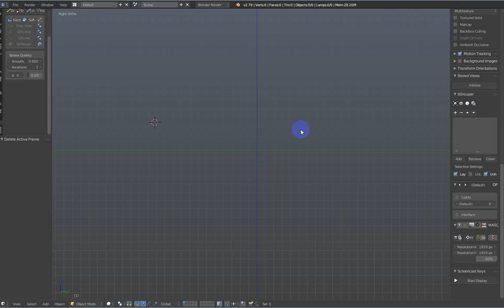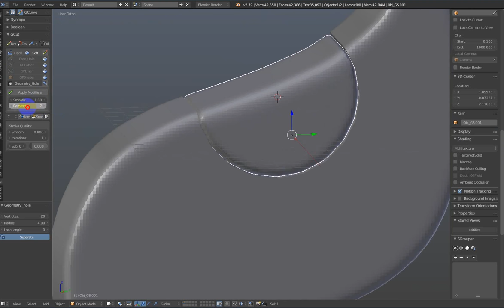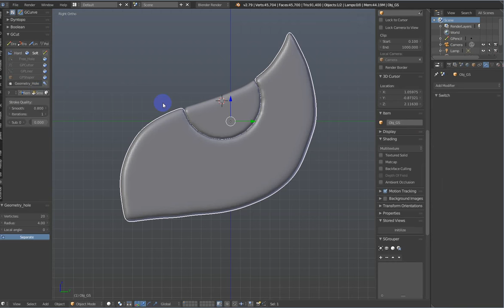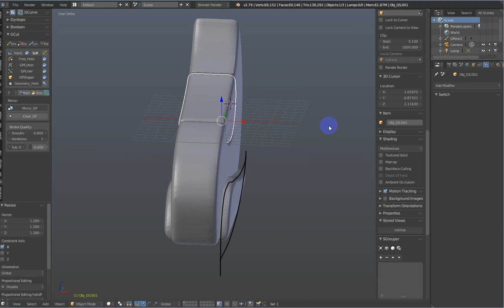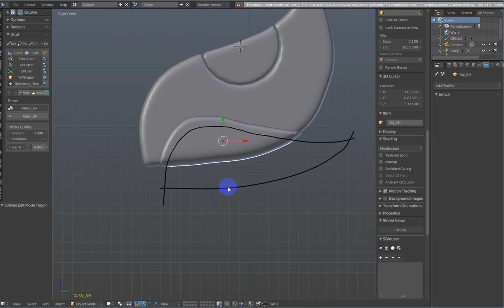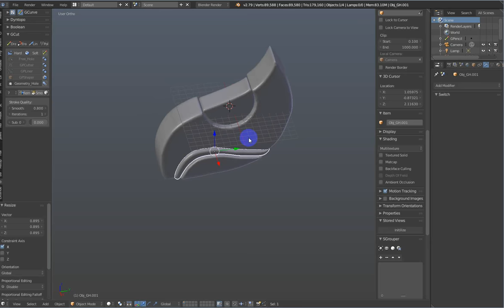FreeHole_GeometryHole_(SoftMOde) add-on "GCut_8"